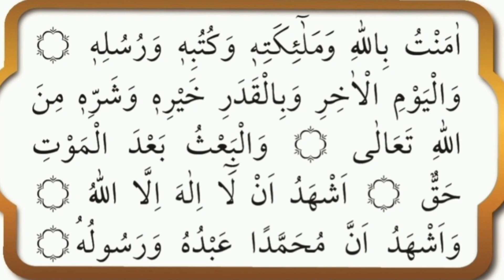Amentü Duasının Okunuşu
Amentü Duasını hatasız okumak için bu videoyu izlemelisiniz.

Ezberlemek istiyorsanız 10 tekrar videomuzu izlemenizi öneriyoruz.

Kolay gelsin.